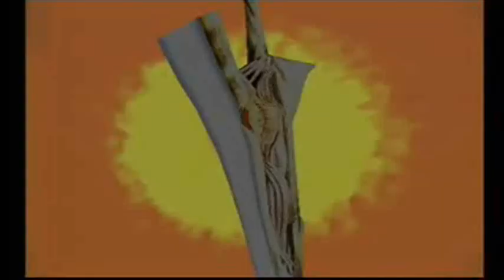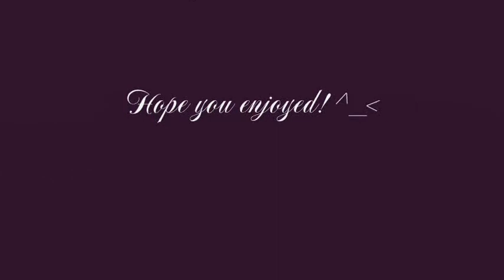Prophecy of the Sword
Hope you're not tired of Soul Calibur videos.  This was actually the first Soul Calibur video that I made.  (which is clearly seen since allot of the clips aren't edited that much.)  I thought most of the song went well with the basic plot of the series.  Hope you all enjoy! ^_^